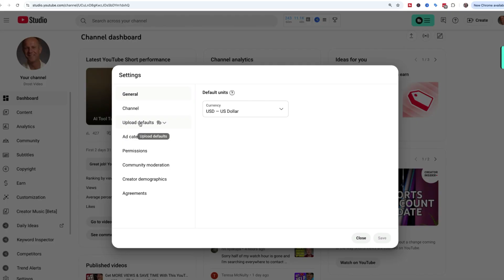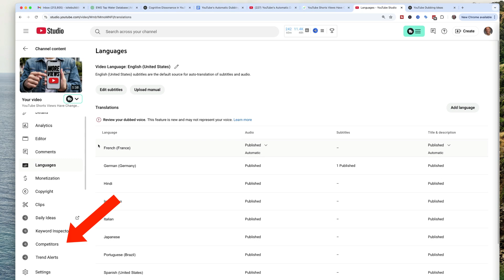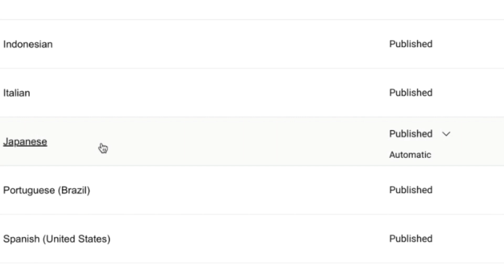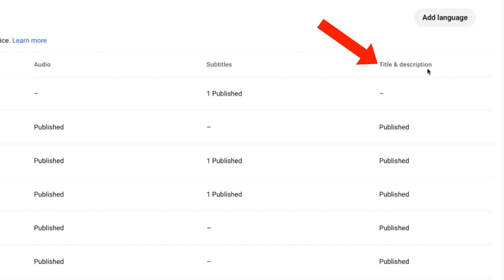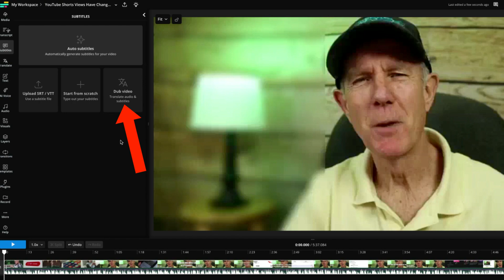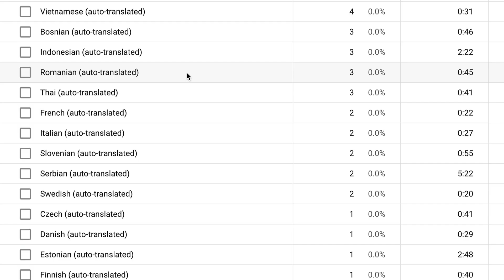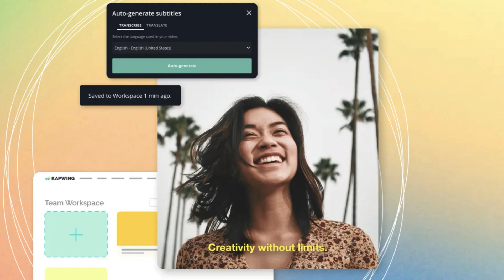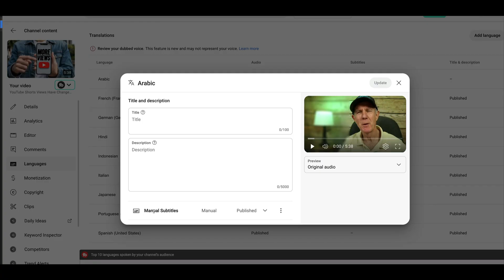YouTube Auto Dubbing - Reach Millions Without Recording More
Discover how YouTube Auto Dubbing lets you reach millions by automatically translating and dubbing your videos—no extra voiceovers needed! In this video, I’ll show you how it works, how to set it up, and why it’s a game-changer for creators aiming for global reach.